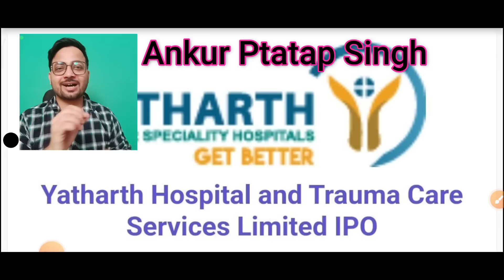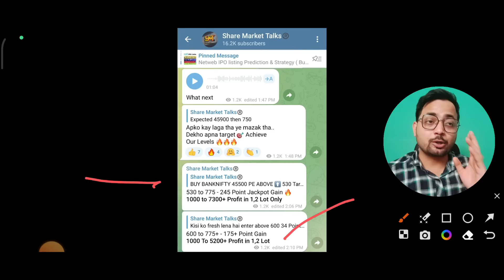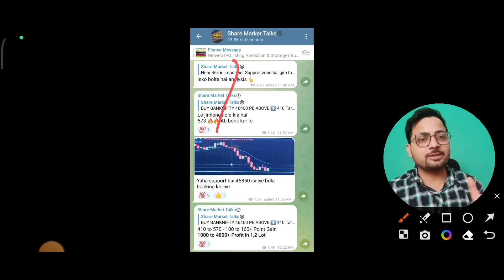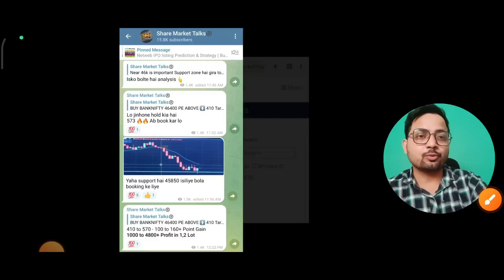Yatharth hospital IPO Allotment status कब आएगा ? | Yatharth hospital IPO GMP Today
ACCOUNT Opening Links 👇

4. Paytm - ( ब्रोकरेज ₹0 - ₹15 में कोई भी ट्रेड का आनंद ले)